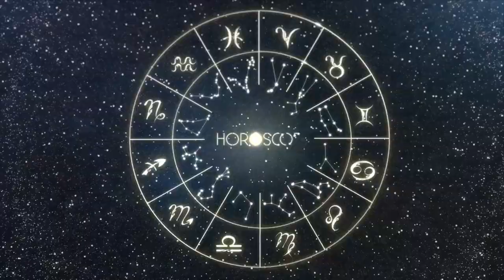Daily Horoscope TAURUS April 2, 2023 - Today's Horoscope